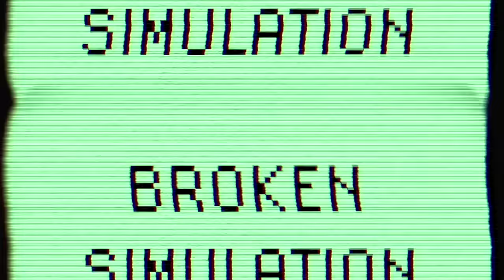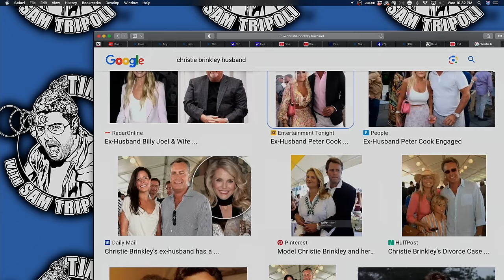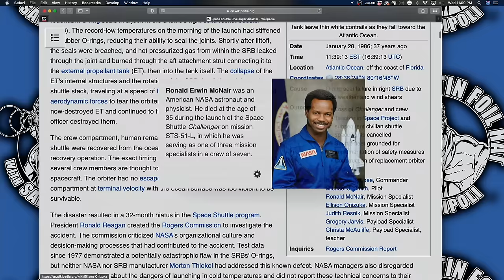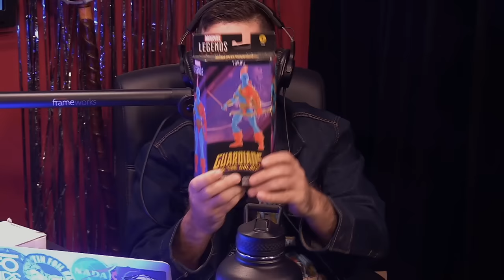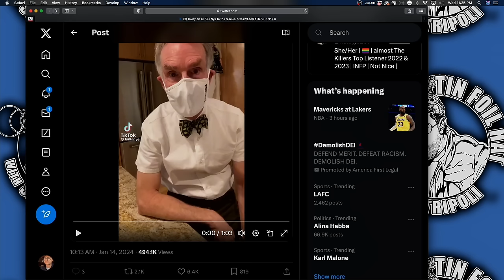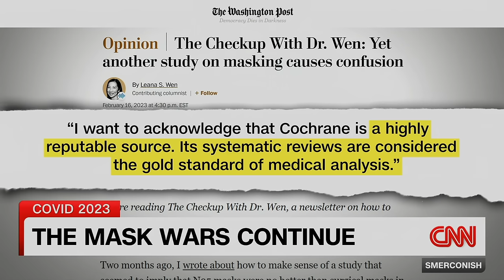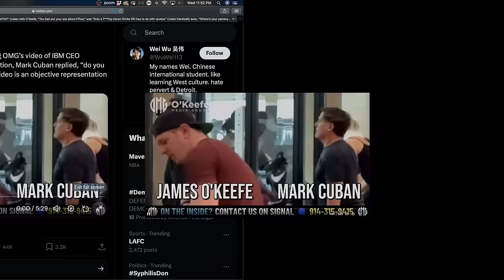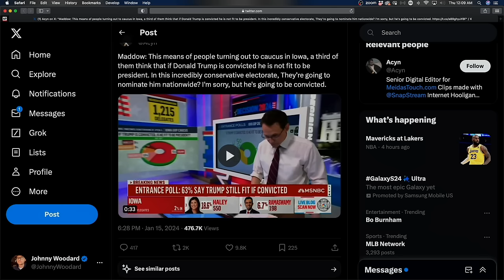Broken Sim 114: Masks (Still) Don't Work + Sam Meets Admiral Byrd Relative + O'Keefe vs. Cuban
Sam had some crazy stories from the road, including meeting relatives of a Challenger astronaut and of Admiral Byrd. Then we watch hilarious video of CNN grappling with proof that masks don't work, and Mark Cuban being confronted by James O'Keefe.

Note: Sam had a minor emergency and actually did have "to go Johnny" at the end of this one. It wasn't anything big, though.

to see how much you can save!

More stuff: Get episodes early, and unedited, plus bonus episodes

The outro song is "Growing Growing Gone" by Fastball.

Want to see Sam live? for tickets!

Broken Simulation Hosts: Sam Tripoli, Johnny Woodard